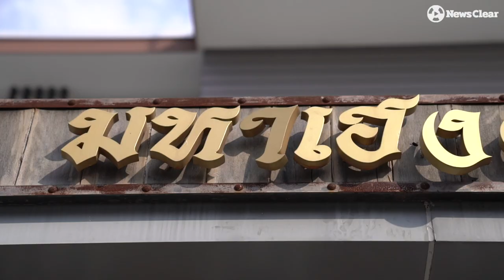สักลายมือเสริมดวง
ใครอยากเป็นเศรษฐี ??
ต้อนรับปี 2564 สุดปังกับการสักลายมือรับโชคลาภ สำหรับคนที่ไม่อยากรอโชคชะตา
การสักลายมือนั้นเป็นการสักเพื่อเสริมให้ดีขึ้น และไม่ได้เป็นการแก้ลายมือแต่อย่างใด ปัจจุบันการสักลายมือถือได้เป็นเทรนด์ใหม่สุดฮิตสำหรับคนที่ไม่ต้องการรอคอยโชคชะตา
แต่ศาสตร์นี้ก็ขึ้นอยู่กับความเชื่อส่วนบุคคล ทว่าการสักลายมือนั้นอาจจะได้ผลเร็วกว่าการดูดวง
เพราะว่าการดูดวงนั้นก็ได้แค่ดู แต่การสักลายมือนั้นไม่ต้องดูให้เสียเวลาสามารถทำได้เลย เสริมได้เลย